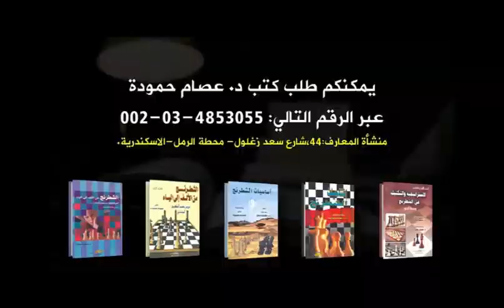نارودسكى الموهوب والنقلة اللغز التى تقلب الموازين !! ؟؟ ( الشطرنج اليوم 64)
Naroditsky, Daniel (2623) - Xiong, Jeffery (2700) U.S. Championship [2]
 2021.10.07 D05 Queen's pawn game, Zukertort variation

سلسلة   تغطى احدث ادوار وبطولات 2021 بأدوار محلله تحتوى على اقوى واغرب الادوار بين ابطال العالم